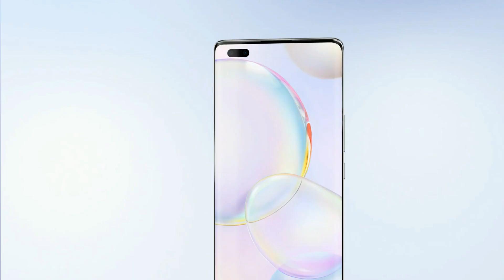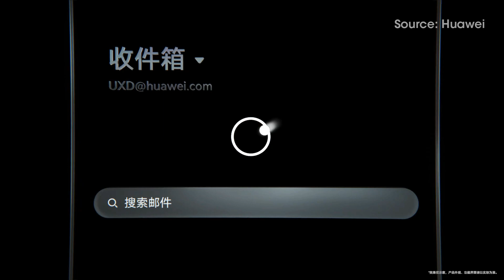HarmonyOS 2.0.1 come first, HarmonyOS 2.1 soon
Huawei Nova 9 Pro will be equipped with a 32 MP dual front camera placed in a pill-shaped design. On the other hand, the rear lenses are organized on a cylindrical camera module.